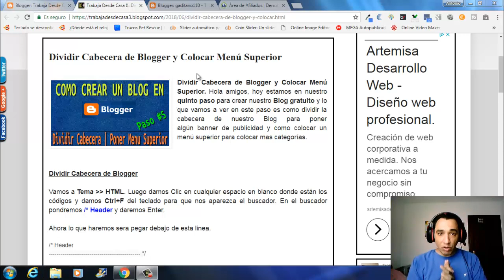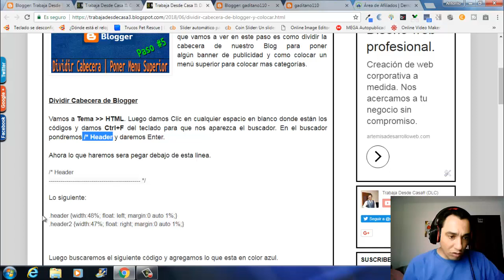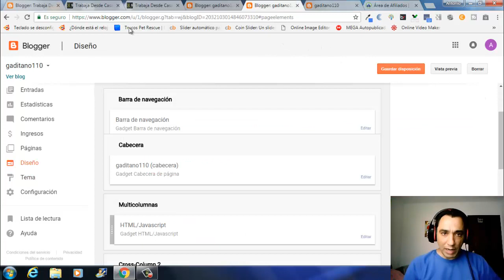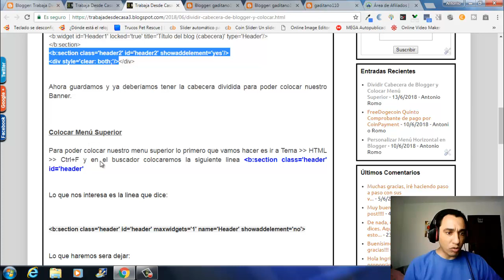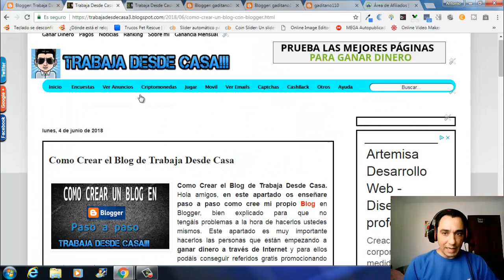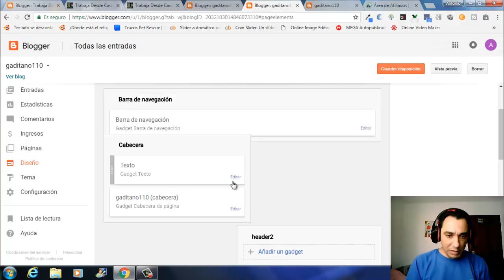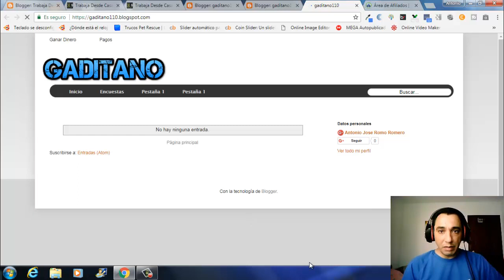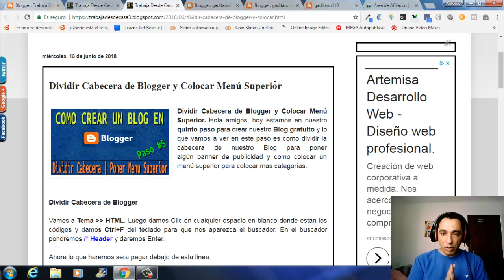Como Crear un Blog en Blogger | Poner Banner de Publicidad, Menú Superior | Trabaja Desde Casa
Hola amigos, hoy vamos con el paso #5 del curso Como Crear un Blog en Blogger GRATIS. En este paso, vamos a ver como dividir la cabecera de nuestro Blog para poner un Banner de publicidad al lado de nuestro logotipo y como añadir mas categorías arriba del todo.